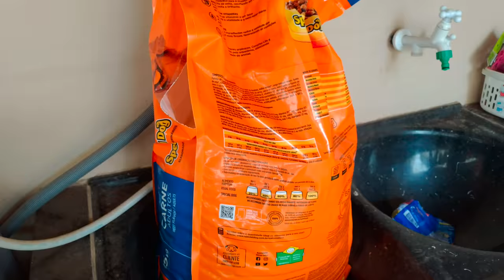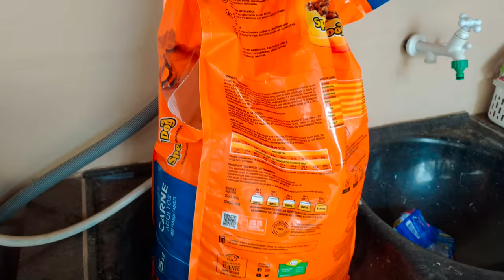OS PRESENTES DO REVOADA - Fubá online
Veja essas Play lists:
Quem me enviar alguma coisa? 💌 🎁
Para: Fubá
Coronel Macedo-SP